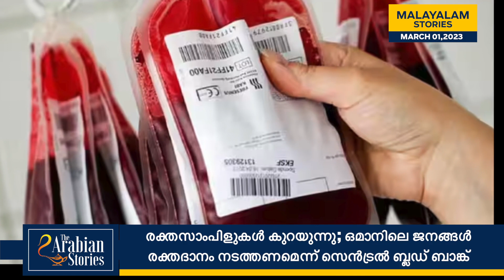TAS Malayalam News: ഒമാനിൽ വാരാന്ത്യ അവധി 3 ദിവസമായി വർധിപ്പിക്കുകയില്ല | The Arabian Stories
ഒമാനിൽ വാരാന്ത്യ അവധി 3 ദിവസമായി വർധിപ്പിക്കുകയില്ല

രക്തസാംപിളുകൾ കുറയുന്നു; ഒമാനിലെ ജനങ്ങൾ രക്തദാനം നടത്തണമെന്ന് സെൻട്രൽ ബ്ലഡ്‌ ബാങ്ക്

2023 ഏഷ്യൻ കപ്പ്‌ ഫുട്ബോൾ ഖത്തറിൽ